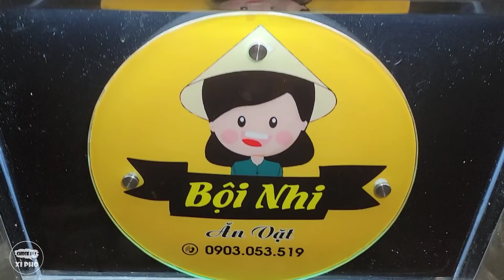Tình hình ngày thứ 2 Bội Nhi ra sao?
2 chị em Yumi Bội Nhi mỹ nhân đoàn lô tô vì cuộc sống mưu sinh nên quyết định bán cá viên chiên và lấy tên là YUMI và BỘI NHI CÁ VIÊN CHIÊN, mọi người tìm đến mua cá viên chiên của Yumi và Bội Nhi bởi vì cá viên ngon mà còn thích cách nói chuyện duyên dáng của Yumi và Bội Nhi. mọi người có đi ngang thì ghé vào ăn giúp Yumi và Bội Nhi nha cả nhà.

- địa chỉ: 15 Trần Hòa, Phường 10, Quận 5